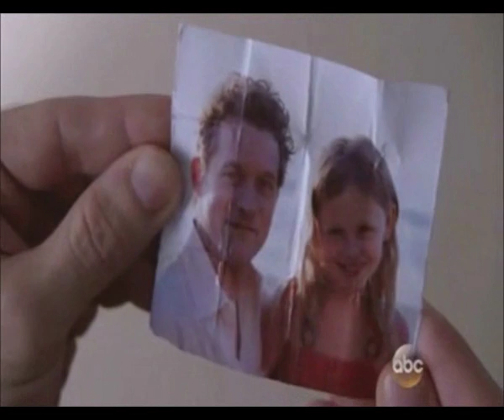Amanda and David Clarke moments ♾️♾️ part 2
0:00 Amanda confronts her father - recognizes her finally
0:38 David saving Victoria - Amanda refuses to help
1:23 Amanda and her father fight - David goes with Victoria leaving Amanda alone
2:12 Amanda and her father fight about Victoria
3:44 Amanda and her father is proud of her - still loves her infinity times infinity
5:02 Amanda wants to help her father but he wants to protect her
5:33 David fixing Amanda´s arm
5:53 David brings Victoria to Amanda and tells them to behave
6:51 David saving Amanda´s life and killing Malcolm Black
song "The light" by The Album Leaf